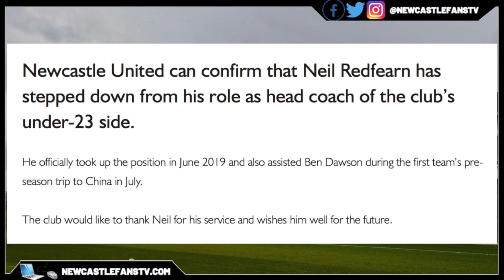OFFICIAL: NEIL REDFEARN WALKS OUT OF NEWCASTLE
U23 boss Neil Redfearn has walked out of the club after reports suggested he had a bust up with his assistant about development of players versus results.